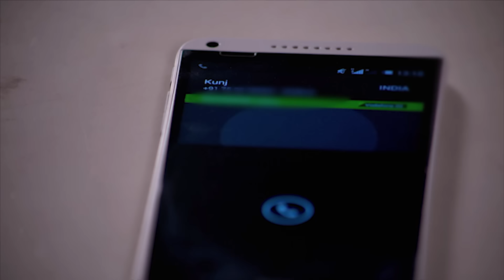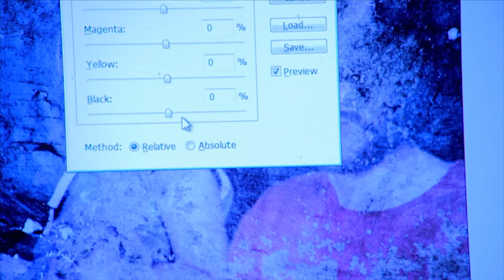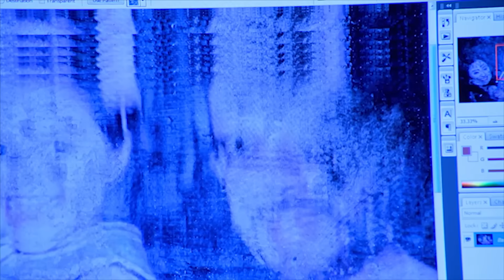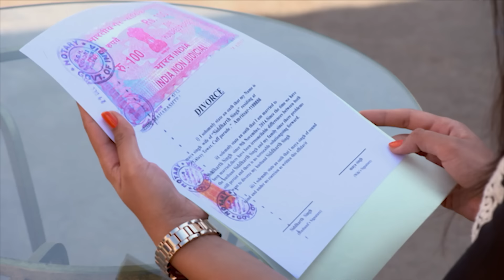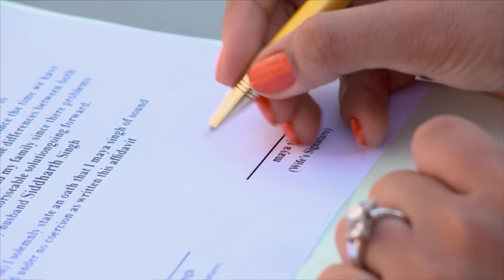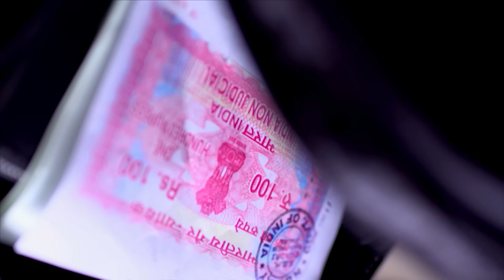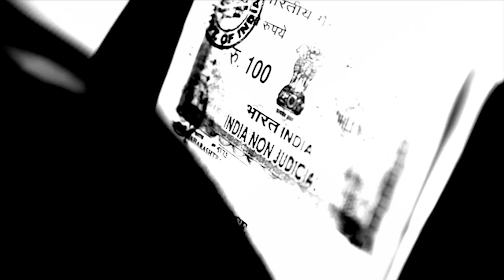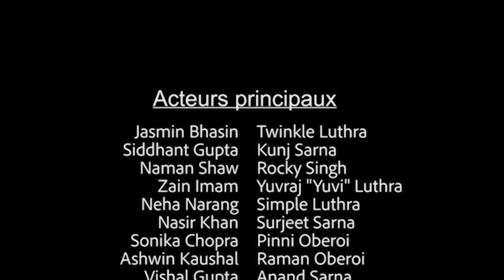Le combat pour l'amour - Famille et manigance EP 65